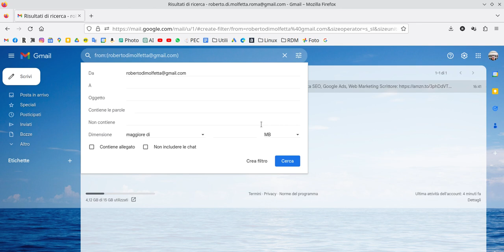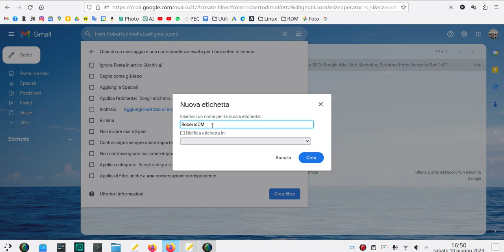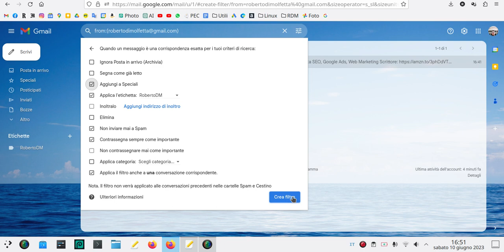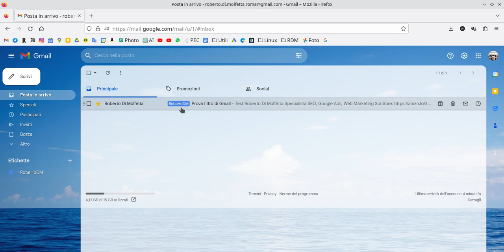Filtro Gmail automatico con Etichetta sul PC - Tutorial 2023